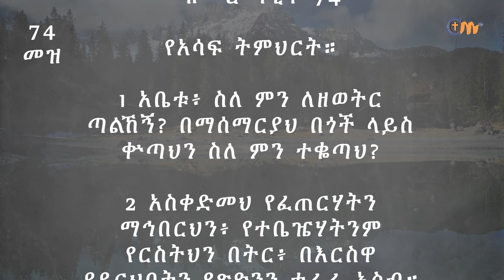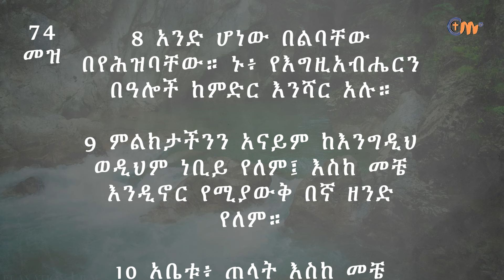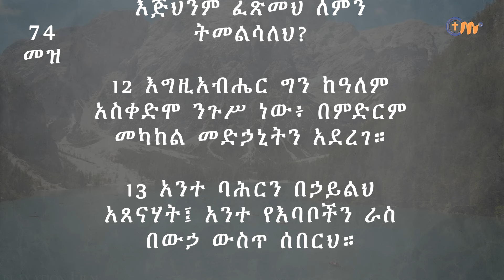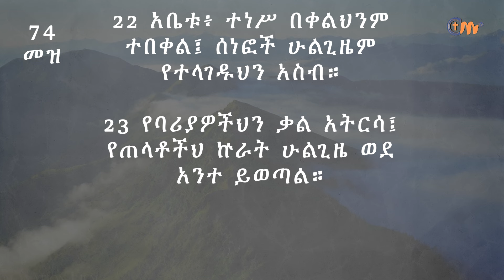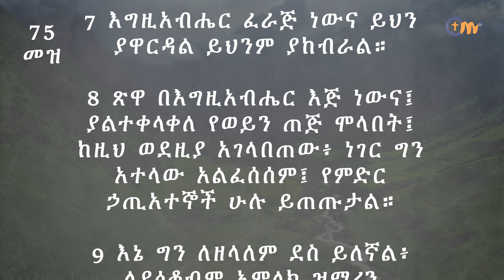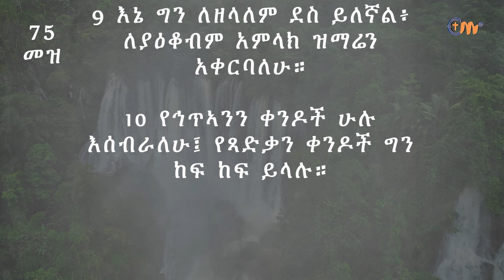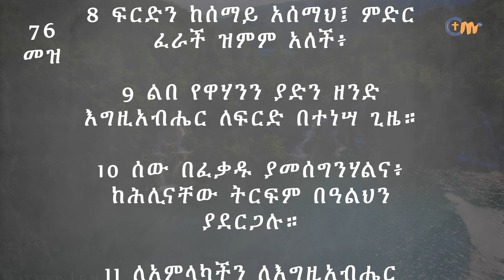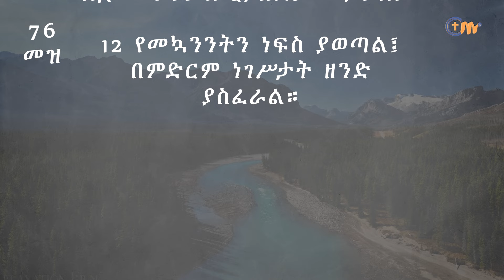ቀን 220 - ነሐሴ 01 የአንድ አመት የመጽሐፍ ቅዱስ ንባብ || Day 220 - Aug 07 || One year bible reading plan.